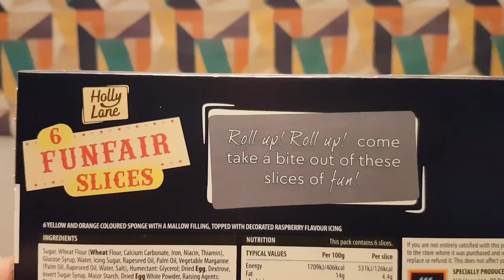Holly Lane Funfair Slices - Random Reviews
Lets eat a Funfair.